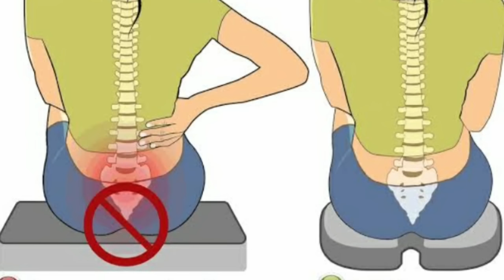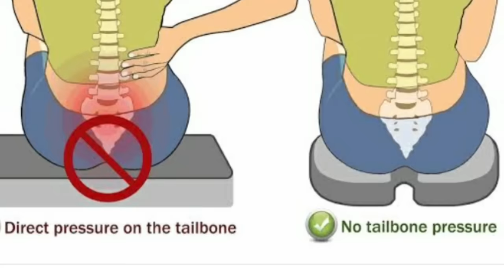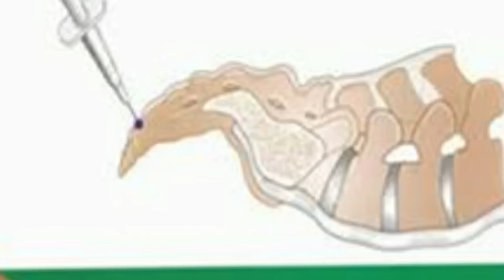Tail bone ke pain ka pura ilaz ( kamar ke last point par dard) कमर के निचले हिस्से में टेल बोन में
9. क्या आपका कंधा भी उतर गया है तो देखे ये विडियो, Best Shoulder Dislocation TREATMENT
10. ACL INJURY, HINDI Q&A WITH DR NAVEEN SHARMA HOW TO DIAGNOSE ACL TEAR AND TREATMENT

 Our address

Acl    acl for tizen
acl reconstruction surgery
acl tear icd 10
acl 2021
acl knee
acl linux
acl tear surgery
acl in linux
acl of knee
acl mobile
acl tear treatment
acl surgery cost
acl tear symptoms
acl league
acl ligament tear

acl tear
acl injury
acl surgery
acl digital
acls full form
acl full form
acl reconstruction
acl full form in medical
acl ligament
agl quartz
acl meaning
acl in networking
acl network
acl stands for

16 A, ground floor, Vivek Vihar Metro station, New Sanganer Rd, Sodala, Jaipur, Rajasthan 302019

tailbonepainwhensittingdownandgetting up

there is one more variety

It is a size ring with hollow in center to so there is no pressure in tail bone and you can feel pain free.
In rare condition you can have injection in coccyx.
If you want to get more information than you can contact Dr Naveen Sharma.